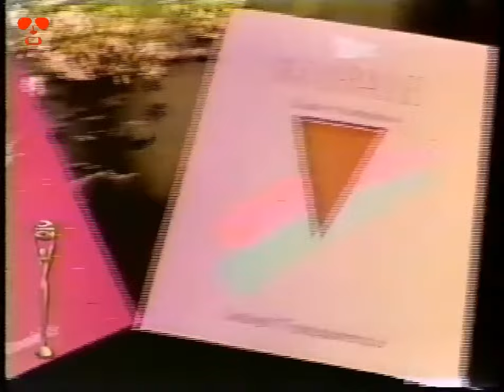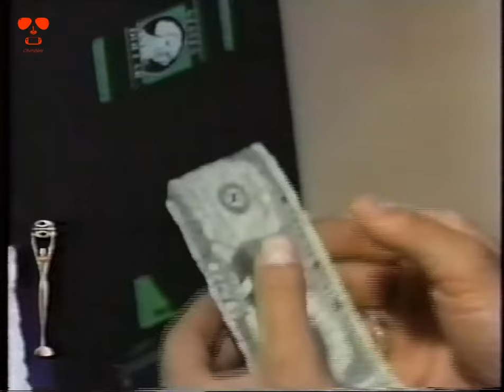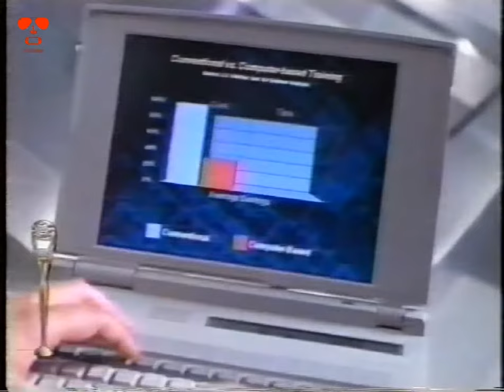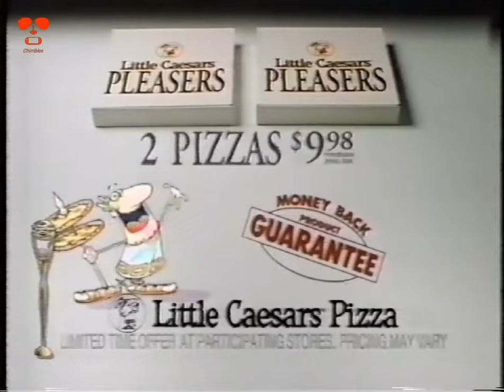Best Commercials of 1995 [The Clio Awards] (USA)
In this show they give awards to commercials from USA and the world, and we have a halftime show from the Fox NFL Sunday team, James Brown, Terry Bradshaw, Howie Long and Jimmy Johnson.